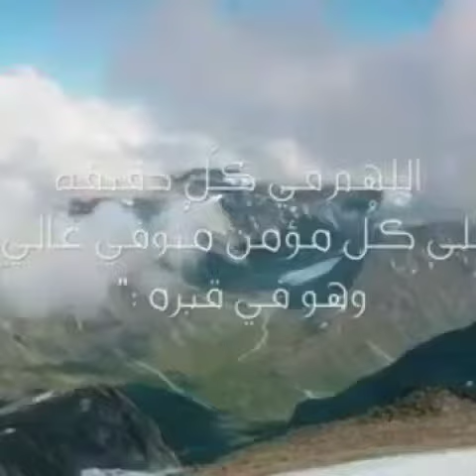الى جنات الخلد يامن رحلتم عنا